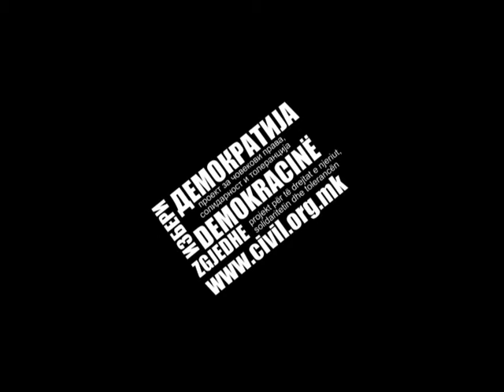Извештај за состојбата на човековите права во Република Македонија - коментар и препораки